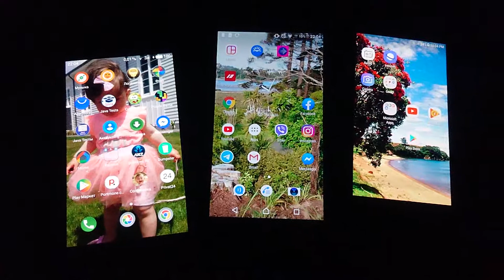Diffrence between OLED and IPS display (Meizu MX5, Sony Z5 and premium, Samsung Galaxy J2 pro)